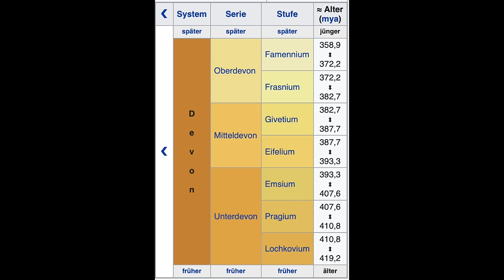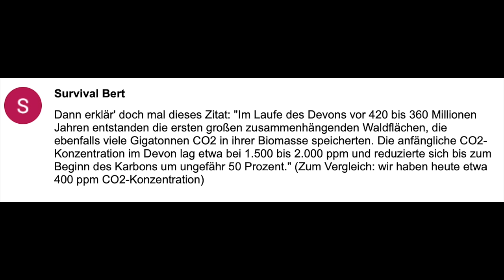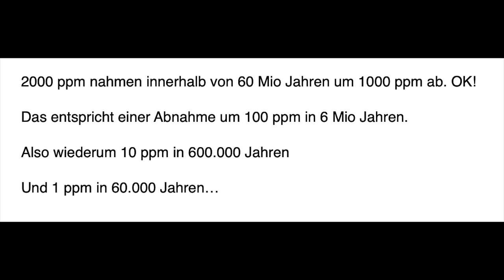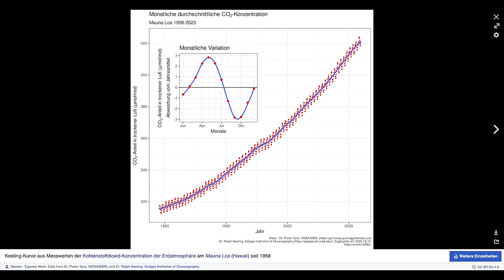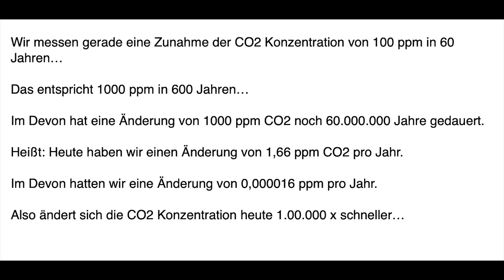Entscheidend ist die Geschwindigkeit der Änderung!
Eigentlich sollte die "kurze Aufklärung zum Klimawandel" gar keine Serie werden... Naja. Ist wohl nötig.

Noch eine Anmerkung:
Es gab Phasen in denen sich das Klima viel schneller gewandelt hat als im Devon. Aber jeder natürliche Klimawandel in der Erdgeschichte verlief bei weitem langsamer als der menschlich beschleunigte Wandel denn wir grade verursachen und erleben dürfen. Bzw. so richtig "erleben" dürfen ihn dann unsere Kinder, bzw. alle die nicht das "Glück" haben in den nächsten 10-20 Jahren sowieso das natürliche Lebensende zu erleben.